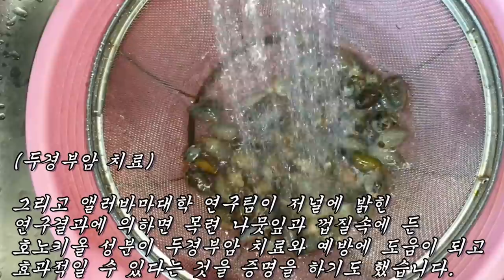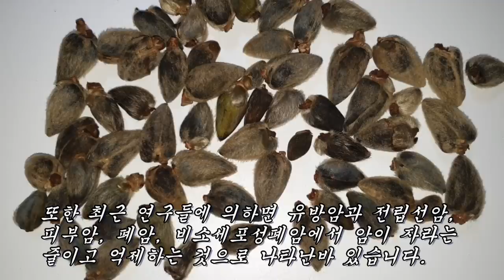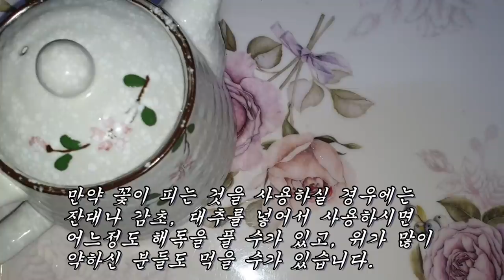이 꽃봉오이로 비염과 천식, 인후암 등의 코질환을 고칠 수가 있다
폐암, 인후암, 비염, 천식, 가래, 기침, 축농증, 기관지염